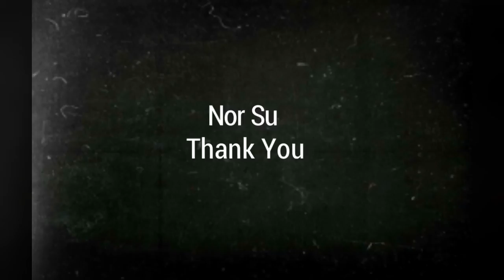【人生を変えるショートヘア】モデルmikiさんばっさりショート♪ Nor-Su 『初めのハサミ入れた瞬間…可愛くなるの確信しました。』イメチェン芸能人♪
【関連動画】

池袋、目白エリア。ショートヘアランキング1位獲得
ショートヘアランキング上位スタイル多数。

ショートヘアが得意です。
ショートヘアは骨格、髪質、輪郭、お顔のイメージへの影響が大きいので技術の差がでます。似合わせは、カタチからの似合わせとイメージからの似合わせを大切にしております。

２４時間ご予約お取り出来ます♪

ネット予約が苦手な方は

【Lounge×morio】までお電話ください♪
お会い出来るのを楽しみにお待ちしております♪